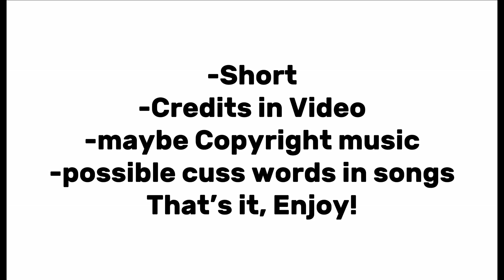Veneer and Velvet present and past react to themselves ! ||gacha||Trolls 3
Might get taken down bc copyright,